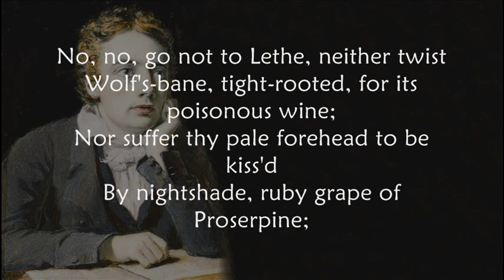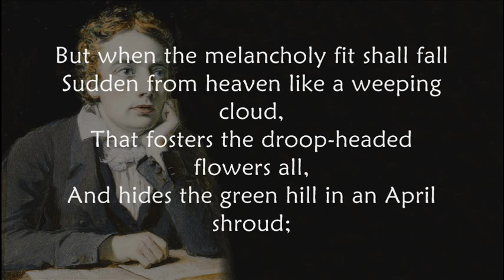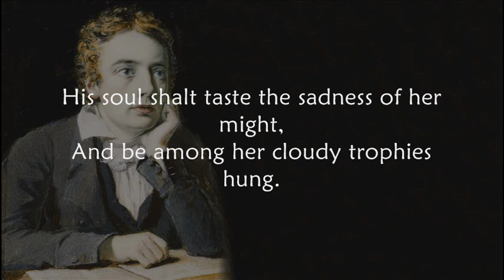Ode on Melancholy by John Keats - No No Go Not to Lethe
Famous ode by a famous Romantic Poet.
Until the early 19th Century, knowledge of the Four Temperaments (choleric, sanguine, phlegmatic and melancholic) was common in society.
The melancholic temperament in the human being was related to the colour blue (feeling 'blue' is an expression that still remains with us). Like all the temperaments, there are positive and negative aspects. The melancholic can lead to a deep spirituality and compassion or conversely a state of utter depression in its more self-focused aspect. The path to liberation from depression therefore lay in service to others where compassion for the suffering of fellow human beings could be practised in real life, and the personal self laid aside, since the melancholic soul well understands the nature of suffering. Such professions to serve others might have been those of a priest, carer, doctor, nurse etc. or even a writer and poet. Unfortunately today, our blind and 'cleverer' system of understanding, where we have laid aside the old wisdom, leads us to employ psychiatry and anti-depressants and even worse 'cures'. To have a melancholic disposition is actually a blessing rather than a curse providing it doesn't become a vehicle for self-indulgence.
Keats, in this ode, suggests that the negative aspects of melancholy cannot actually exist without the soul also being able to experience the mirror aspects of joy and enjoyment.

Ode on Melancholy

No, no, go not to Lethe, neither twist
       Wolf's-bane, tight-rooted, for its poisonous wine;
Nor suffer thy pale forehead to be kiss'd
       By nightshade, ruby grape of Proserpine;
               Make not your rosary of yew-berries,
       Nor let the beetle, nor the death-moth be
               Your mournful Psyche, nor the downy owl
A partner in your sorrow's mysteries;
       For shade to shade will come too drowsily,
               And drown the wakeful anguish of the soul.

But when the melancholy fit shall fall
       Sudden from heaven like a weeping cloud,
That fosters the droop-headed flowers all,
       And hides the green hill in an April shroud;
Then glut thy sorrow on a morning rose,
       Or on the rainbow of the salt sand-wave,
               Or on the wealth of globed peonies;
Or if thy mistress some rich anger shows,
       Emprison her soft hand, and let her rave,
               And feed deep, deep upon her peerless eyes.

She dwells with Beauty—Beauty that must die;
       And Joy, whose hand is ever at his lips
Bidding adieu; and aching Pleasure nigh,
       Turning to poison while the bee-mouth sips:
Ay, in the very temple of Delight
       Veil'd Melancholy has her sovran shrine,
               Though seen of none save him whose strenuous tongue
       Can burst Joy's grape against his palate fine;
His soul shalt taste the sadness of her might,
               And be among her cloudy trophies hung.

John Keats